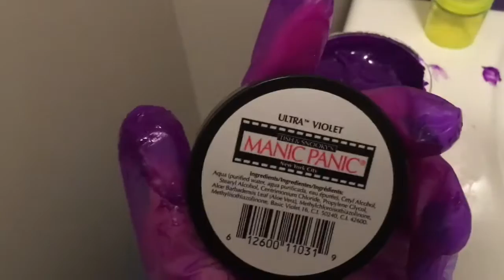MANIC PANIC HAIR DYE - VLOG 185 | SHAINA & JESS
SHAINA: @SHAINATHOMPSON
JESS: @DOTHESCOOT